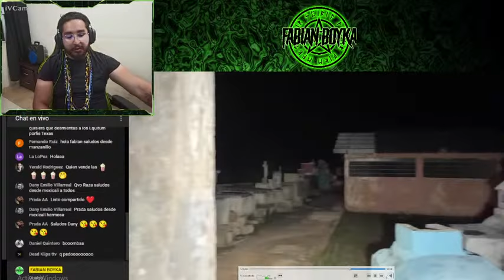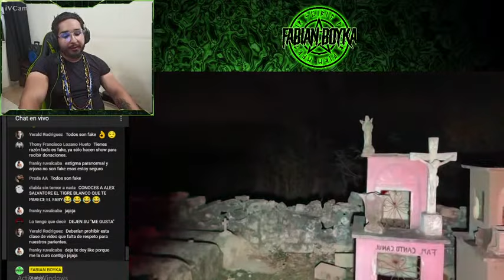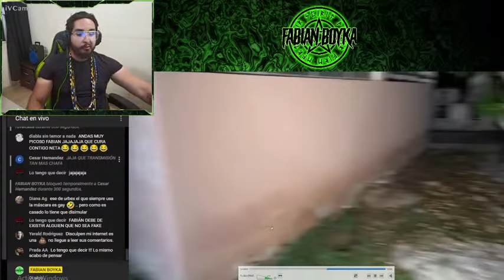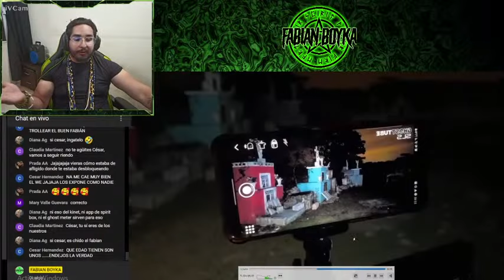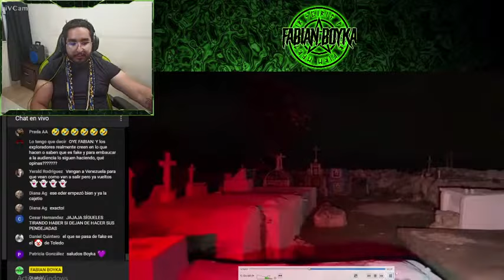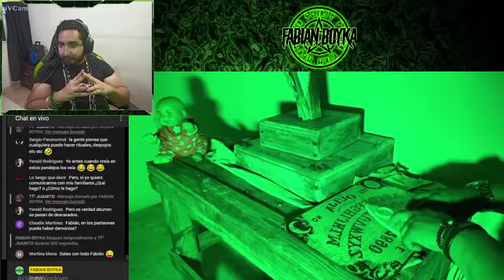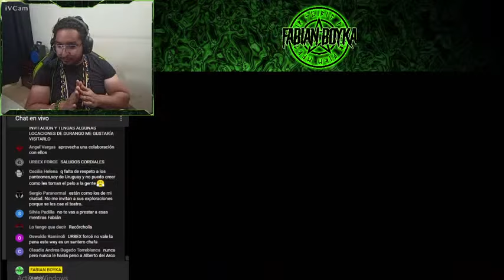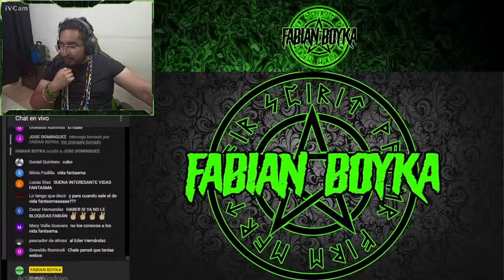FABIAN BOYKA DESMIENTE A "URBEX FORCE"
URBEX FORCE,EXPLORACION URBANA,FABIAN BOYKA HABLA DE EL CUBO,EL CUBO OFICIAL,FABIAN BOYKA,FABIAN BOYKA DESMIENTE A "URBEX FORCE"